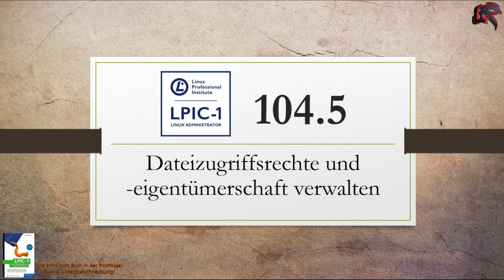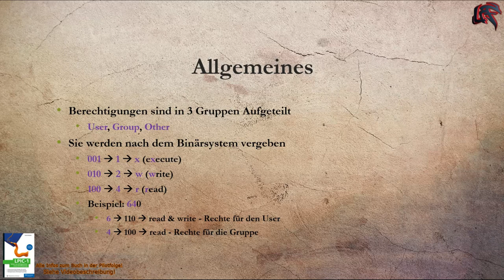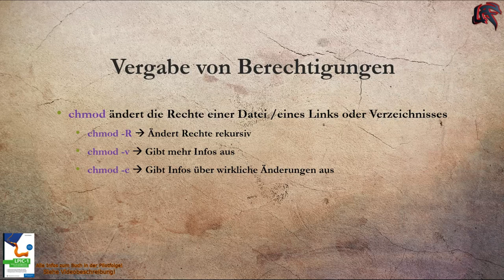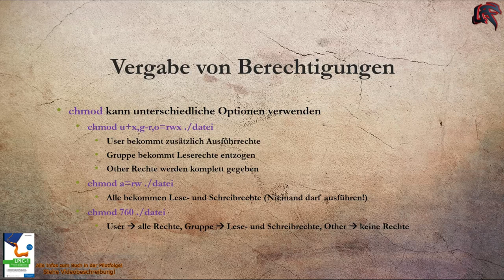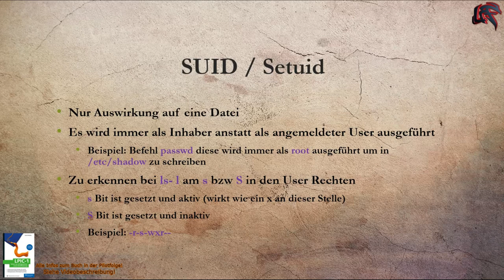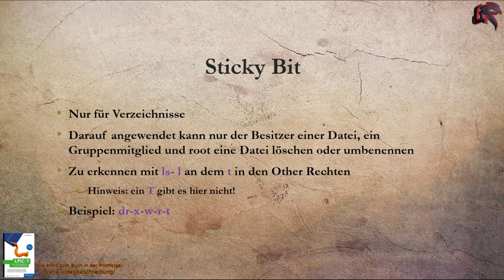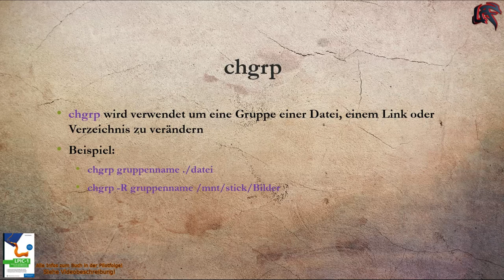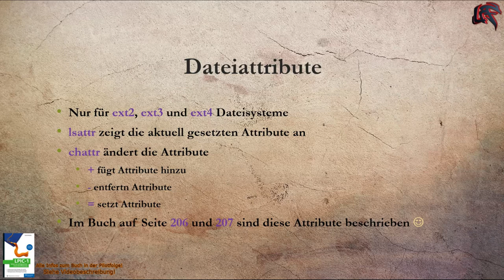LPIC 1 - 104.5 - Dateizugriffsrechte und -eigentümerschaft verwalten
LPIC-1 Buch
LPIC-2 Buch
Buch Bundle